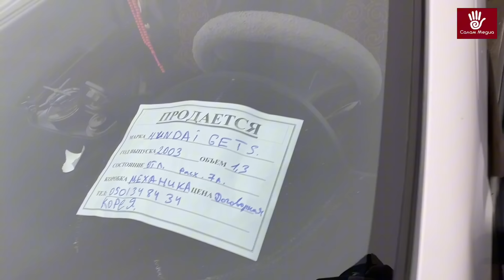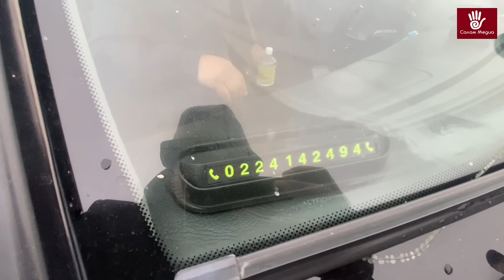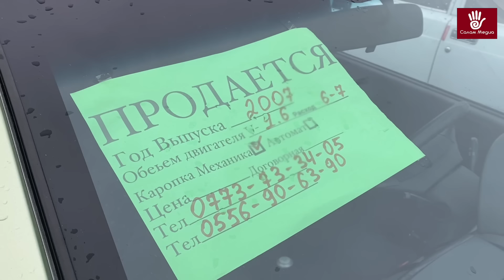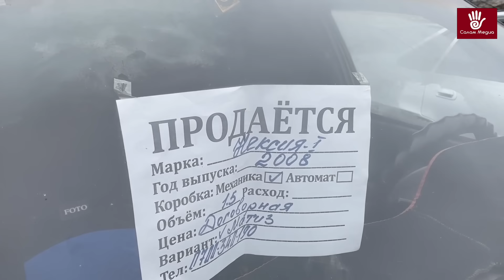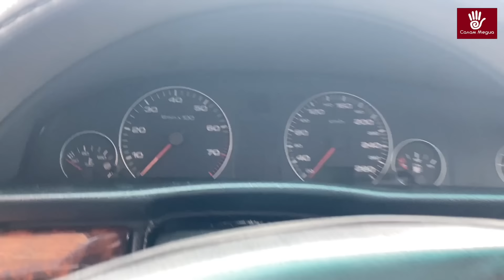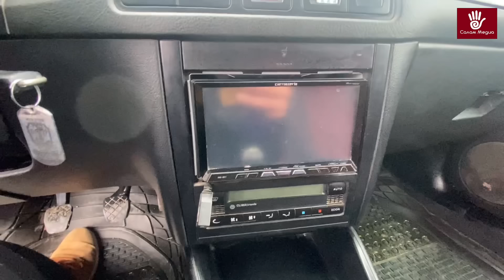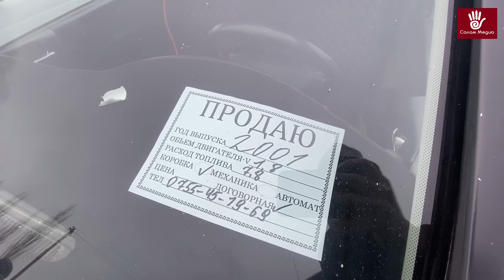Машина Базар Баткен 17.02.2024